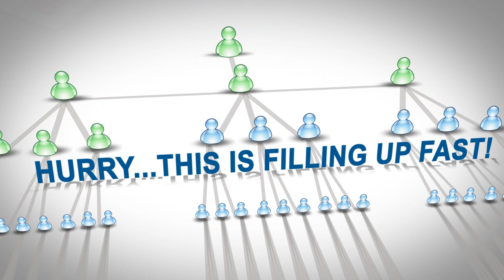That Free Thing Pre-Launch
That Free Thing is a new company offering a very simple idea... Get Free Stuff! We have a membership for $9.95 that allows you to access thousands of free product and services